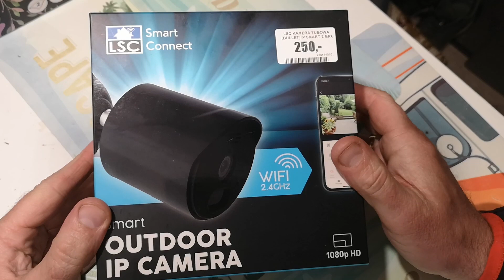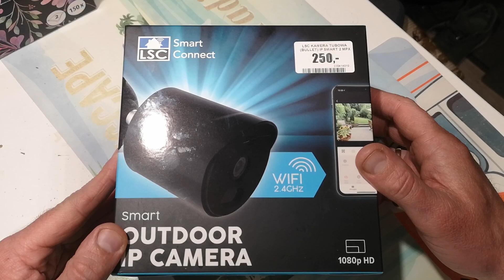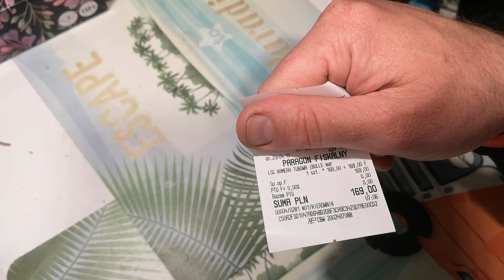Kamera IP LSC smart outdoor camera - a jakby zamontować to na kampera ?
Jeśli znajdujesz filmik ciekawym i pomocnym, nie pogniewam się jeśli postawisz mi filiżankę czarnej mocnej kawy lub